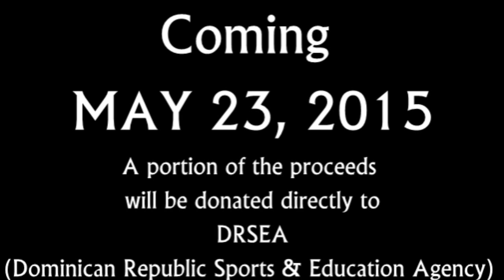LIMA TIME Documentary Trailer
On May 23rd of 2010 the baseball world lost one of it's most colorful pitchers the game has ever seen.  Always laughing and smiling, Jose Lima had one of the most amazing personalities.  His charisma and positive outlook always rubbed off on whoever he was talking to.  On the mound or off, it was always LIMA TIME!

This feature length documentary will take a look at his life as a ball player as well as an entertainer and will include interviews from the lives he touched including teammates, coaches, friends and fans.

A portion of the proceeds will be donated directly to DRSEA (Dominican Republic Sports & Education Academy).  The Dominican Republic Sports and Education Academy (DRSEA), a registered 501(c)(3) non-profit, is in the design stages. The DRSEA is planning a sports and education academy in the Dominican Republic aimed at giving talented baseball players the option of attending U.S. colleges and universities on athletic scholarships. The academy is being patterned after one in Puerto Rico that has had a high success rate of placing baseball players there on U.S. college teams.